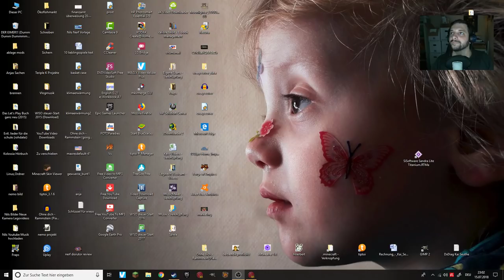Große BRÜSTE von Frauen ... | Wizard101 #1455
ॐ ... gibt es hier zwar nicht zu sehen, dafür den weiteren Kampf gegen Ali Baboon :D
ॐ Total viele INFOS hier unten, wenn man aufklappt!

Infos zum Spiel:
Wizard101 ist ein MMORPG in einer Zauberwelt. Von Grund auf lernen wir die Zauberei um letztlich die ganze Welt zu retten. Klingt simpel ist es aber nicht immer. Neben Kartendecks, die wir organisieren müssen, bietet uns Gameforge mit seinem Spiel allerlei Möglichkeiten, wie wir uns weiterentwickeln können.

Beginn des Let's Plays: 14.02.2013

MEINE YOUTUBE-KANÄLE

The Destruction Channel - Mein kleiner englischsprachiger Account mit ...

Facebook (Fanseite): Offizielles Infos zu meinen Let's Plays und Terminen (z.B. Streams)
Twitter: Phasenweise bin ich aktiv, je nach Interesse der Follower
Twitch: Ich streame sehr selten. Und wenn es geschieht, dann spontan

UNTERSTÜTZT MICH

SONSTIGES